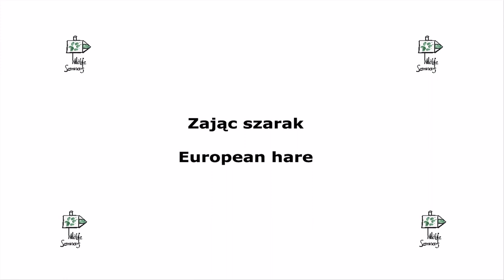Zając szarak / European hare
Krótkie spotkanie w drodze do misia :)